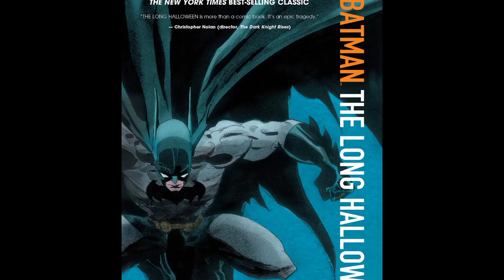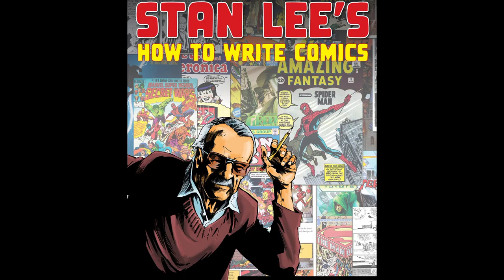¿Quién Ganaría en un Versus?